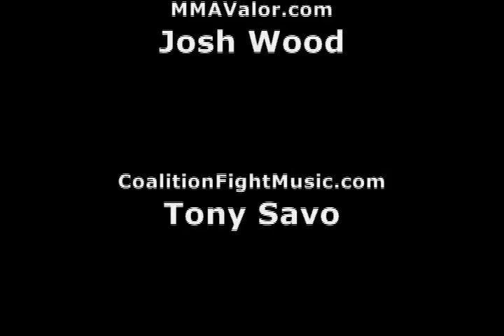April 2012 MMA Welterweight Rankings List - Georges St-Pierre at #1 - JBStaredownMMA.com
April MMA Welterweight Rankings List
1. Georges St-Pierre
2. Carlos Condit
3. Nick Diaz
4. Jake Ellenberger
5. Martin Kampmann
6. Josh Koscheck
7. Johny Hendricks
8. Jon Fitch
9. Diego Sanchez
10. Rory MacDonald